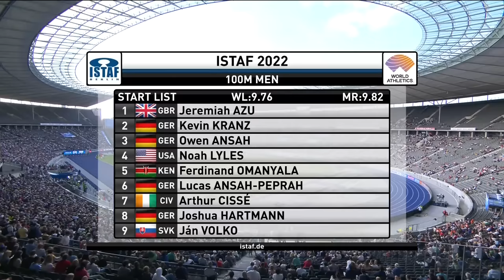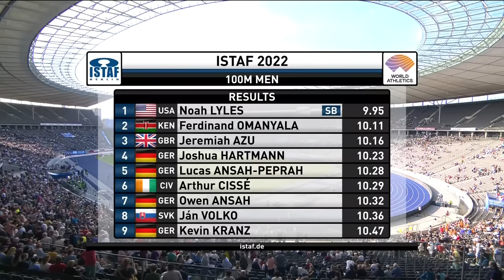Noah Lyles Runs 9.95 100m BEATS Ferdinand Omanyala In Berlin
FULL RACE of the men's 100m at the 2022 ISATF Berlin meeting.